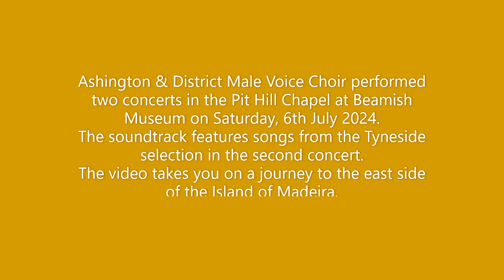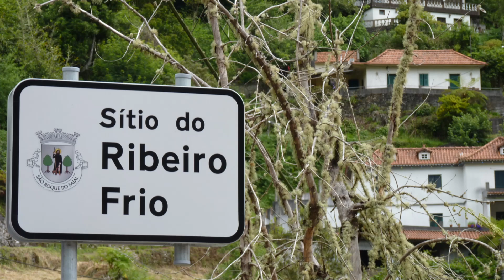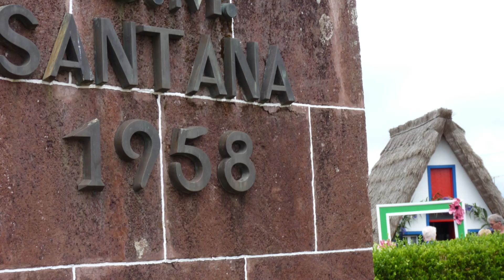A Traditional Male Voice Medley at Beamish - Concert 2!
Ashington & District Male Voice Choir welcome you to the musical video, 'A Traditional Male Voice Medley at Beamish - Concert 2!'
The Choir performed two concerts in the Pit Hill Chapel at Beamish Museum in County Durham on Saturday, 6th July 2024.
The soundtrack is a selection of songs in the Traditional Male Voice section of the second concert. It features 'Morte Criste', 'Cwm Rhonda' and 'Gwahoddiad'.
The video takes you on a journey to the east side of the Island of Madeira.
Ashington & District Male Voice Choir hope you enjoy this latest musical video!